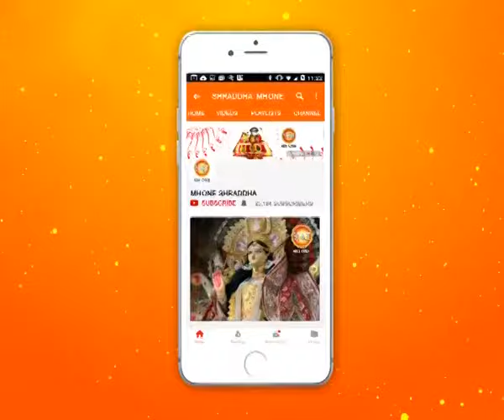हम एक काज जगत मो आये || Shraddha MH One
स्वर से पुकार भक्त की |